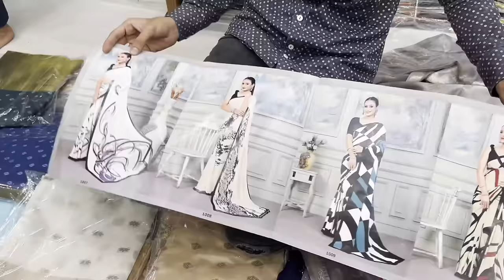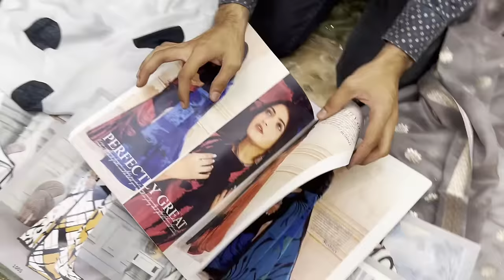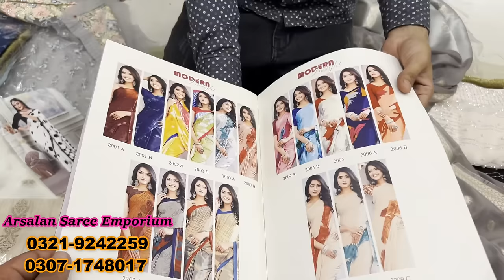** Saree Biggest Wholesaler ** | Fancy Designer Saree | Indian Saree | New Saree Design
Arsalan Saree Emporium
Shop Address: Shahrah-e-iraq, paradise shopping centre , shop#51 , SADAR، Karachi.